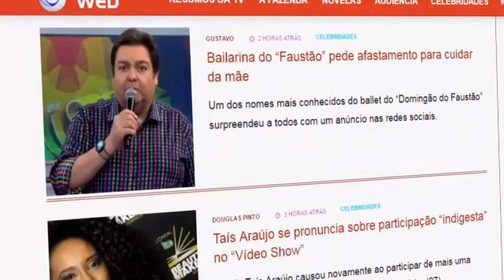Telespectadora denuncia programa caça níquel exibido pela Band